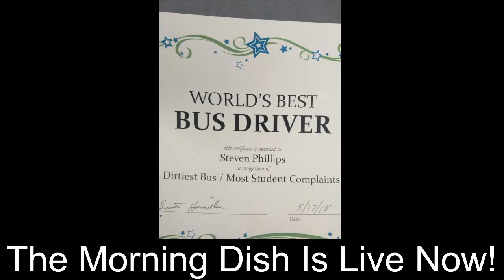The Morning Dish Live